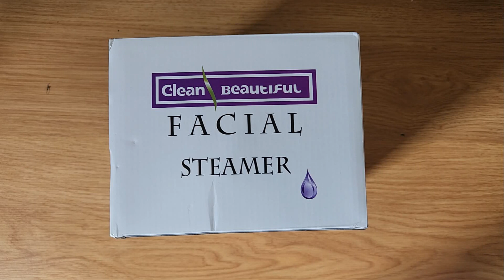Unboxing : Melede Facial steamer, facial sauna or Spa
Facial steaming can have several potential benefits for the skin. Here are some of them:

Opens up pores: Steam helps to open up the pores of the skin, allowing for a deeper cleanse and better absorption of skincare products.

Hydrates the skin: The warmth of the steam helps to hydrate the skin, which can leave it feeling softer and smoother.

Promotes circulation: The increased blood flow to the skin caused by the steam can help to promote a healthy, glowing complexion.

Helps to unclog pores: The heat from the steam can help to soften and loosen debris, oil, and dead skin cells that may be clogging your pores.

Relaxation: Facial steaming can be a relaxing and soothing experience, which can help to reduce stress and tension in the facial muscles.

Overall, facial steaming can be a great addition to your skincare routine, helping to keep your skin looking and feeling healthy and rejuvenated. However, it's important to be careful not to overdo it, as too much steam can be drying or irritating to the skin.